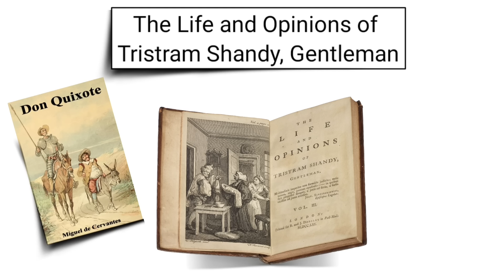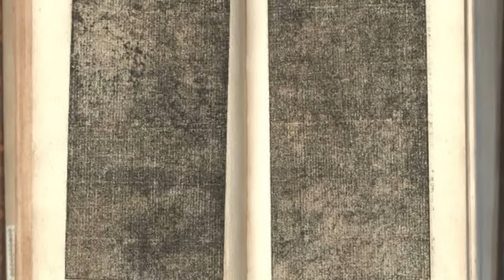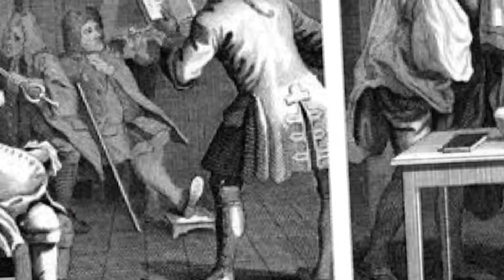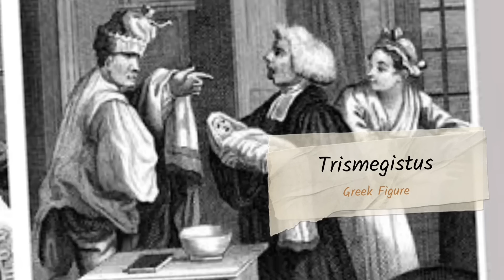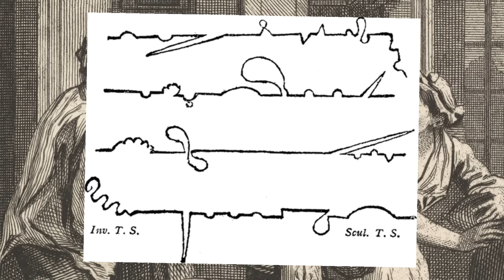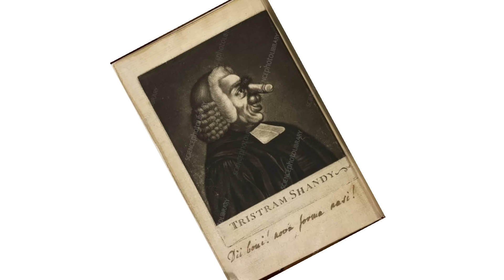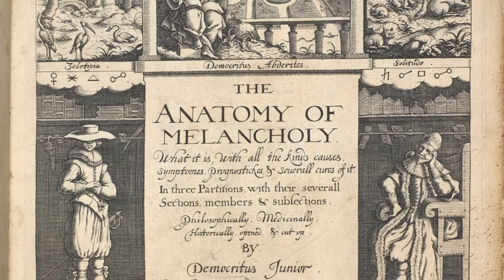Tristram shandy by Laurence Sterne in hindi summary and explanation